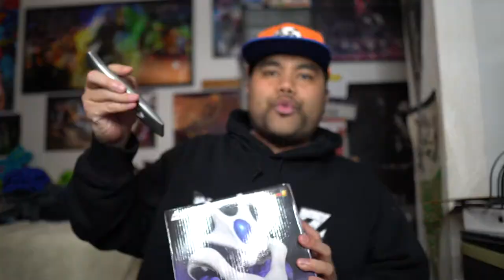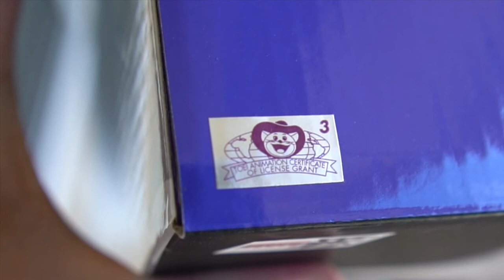Joshin' Around! With the NEW EXTRA! MASTERLISE ICHIBANSHO COOLER FIGURE REVIEW + UNBOXING!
platforms as well!